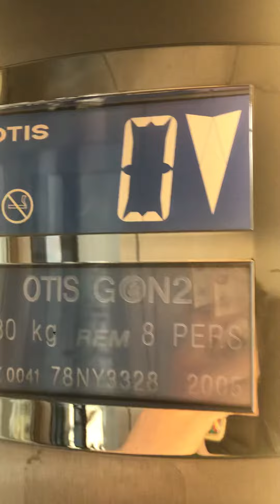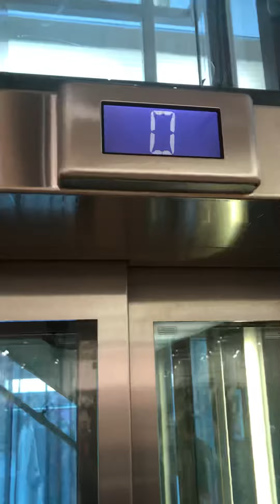Otis Gen2 Elevator At The Bershka Blanchardstown Dublin